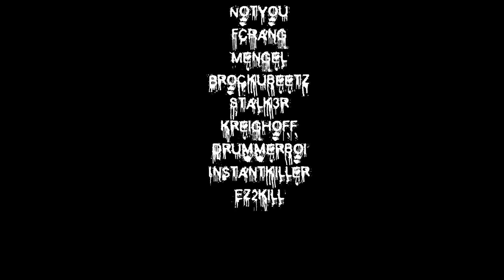TangoSucka's MW3 Montage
Decided just about as late in the game as black ops to mess around with a few clan vids. Our clan is more of a community, but we all get together and play a vast array of games on PC. If you are an avid PC gamer visit us